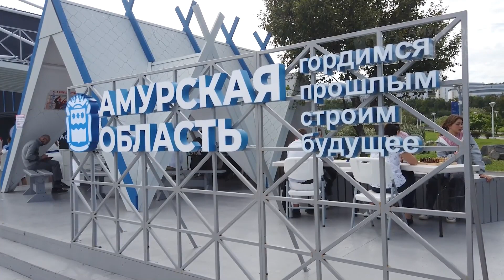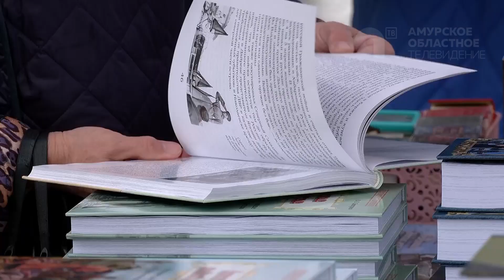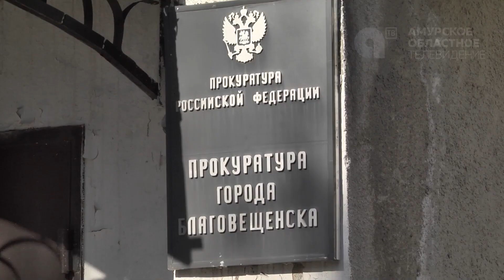Главные новости короткой строкой от 15.09.2023г.